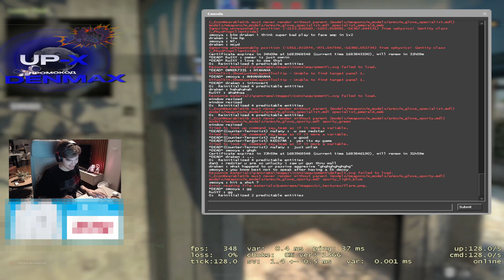NAFANY УДИВИЛ ВСЕХ НА FPL СВОИМ КЛАТЧЕМ 1в3 И ОФОРМЛЕННЫМ КВАДРО | NAFANY ТАЩИТ НА FPL